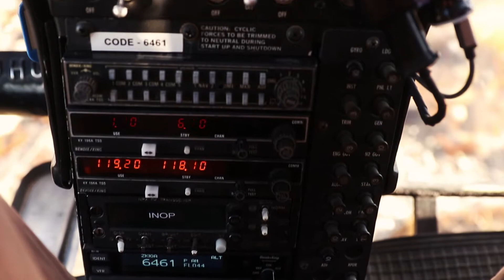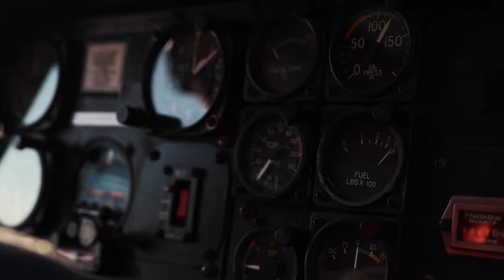2 Weeks in New Zealand | a Justin Fague Film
2 Weeks in New Zealand | a Justin Fague Film

I spent two weeks ripping around New Zealand's South Island with three Norwegians, hitting Mt. Cook National Park, Mt. Aspiring National Park, Queenstown, and Christchurch. Thanks to Maja, Mari, and Martin for the wIld ride!! Here's the edit - enjoy! Tell me what you think!!

Helicopter Tour by Heli Tours Ltd.

Video shot and edited by Justin Fague

Citylights - Max Elto

Citylights (Radio Edit) Max Elto